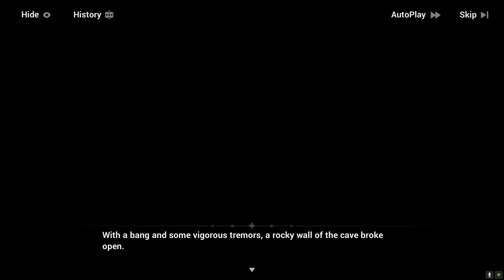Honkai Impact 3 V7.1 - Event - (Rerun) Summer Survival Rhapsody Side A - Icy Cave (1)